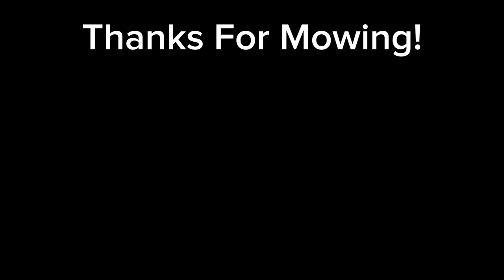Lawnmower - Lemon Demon (Unofficial Music Video)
Mowin' the Lawn Mowin' the Lawn

All Credits to Lemon Demon for this amazing song